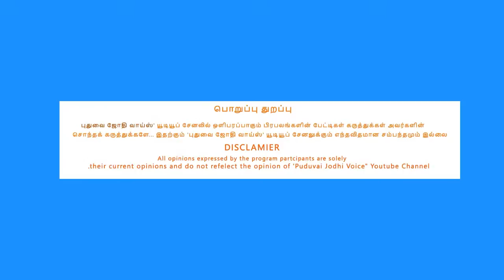மாவீரர் இரட்டைமலை சீனிவாசன் அவர்களின் 77-ஆம் நினைவேந்தல் நிகழ்ச்சியில் | புதுவை பாவாணன்